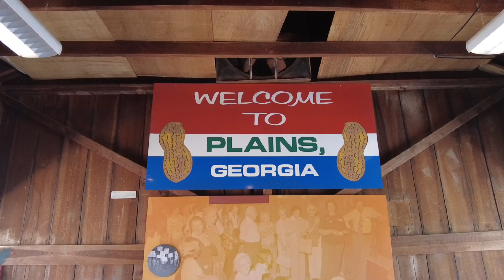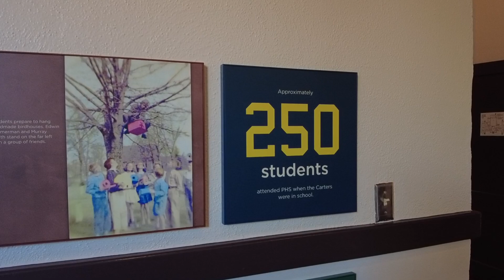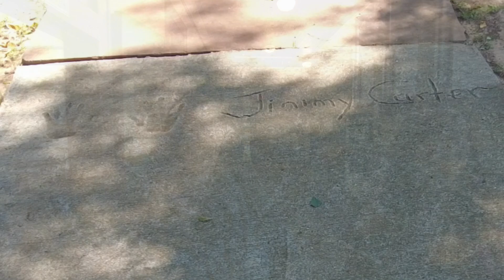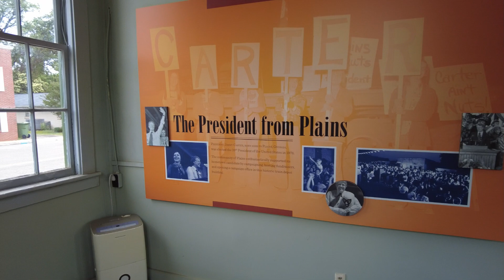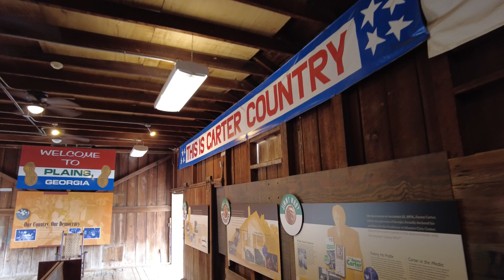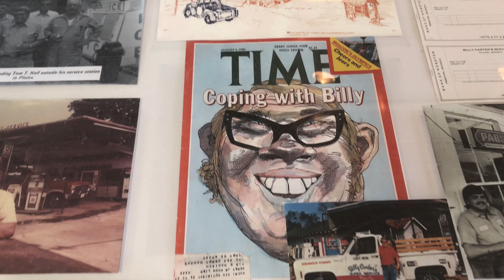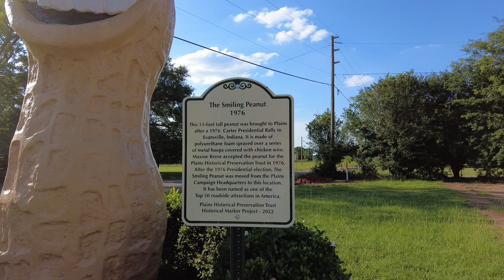Smallest Presidential Hometown!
Far off the beaten path is Plains, Georgia.  The hometown of the 39th President of the United States, Jimmy Carter.  We spent a couple days here exploring this quaint littel community with so much history and beauty.